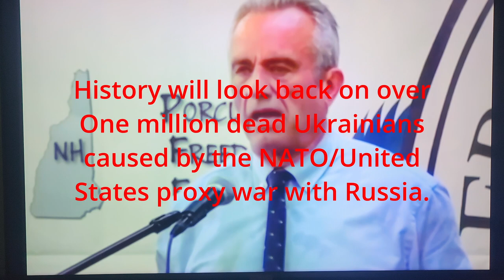Dark Brandon claims he attended January 6 Capitol Police funerals!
Merry Christmas Russia Orthodox Christians!

Dark Brandon claims he attended January 6 Capitol Police funerals! Mike Pence signs bombs destined to kill women and children in Gaza. Houthis are up to 25 attacks on shipping in the Red Sea with now 10 dead. Their attacks have doubled shipping and other related cost. Russian and China shipping unaffected.

U.S./Mossad ISIS backed briefcase bombs blamed for 210 dead in Iran ceremony dedicated to slain Iranian general Qassem Soleimani. Average new car prices surge to $48,000. U.S. dollar downgraded by Morgan Stanley. Neocon Nikki Haley, backed by Ried Hoffman and Charles Koch appears to be history. Gold still sitting at over $2,000 with Silver still a great buy.